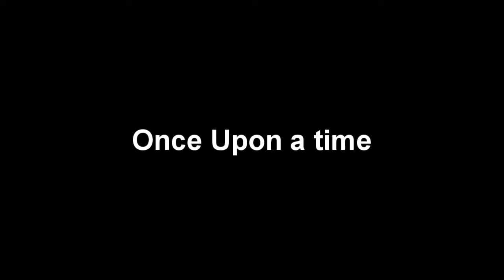BO2 Tranzit w/GhostGirlKem and MsDeadWedge Part 2